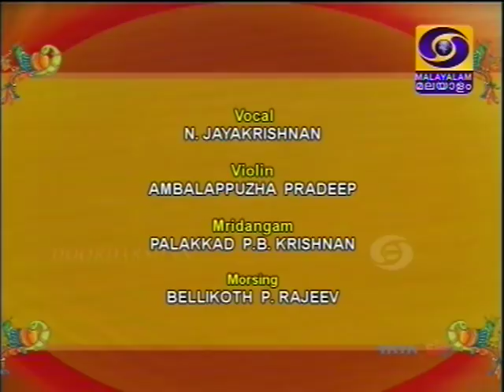N Jayakrishnan-Chembai Sangeetolsavam 2017-DD Malayalam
Chembai Sangeetolsavam 2017-DD Malayalam 01-Jan-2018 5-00 am
Regards,
TVG-Sangeethapriya.